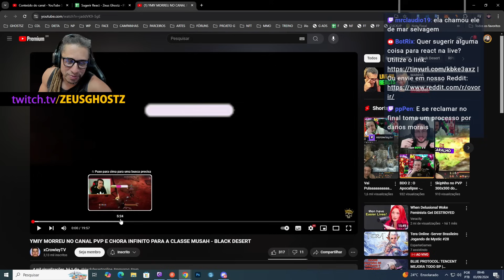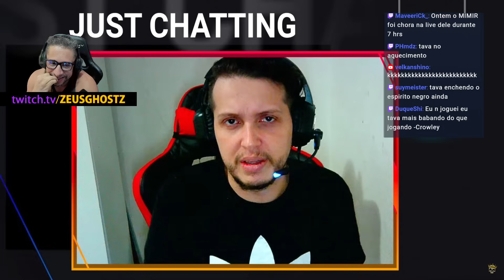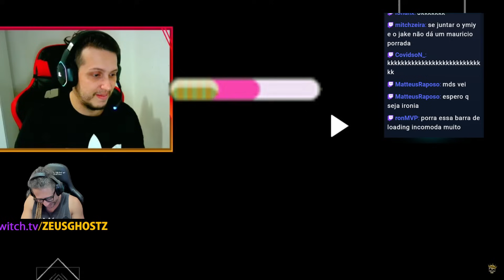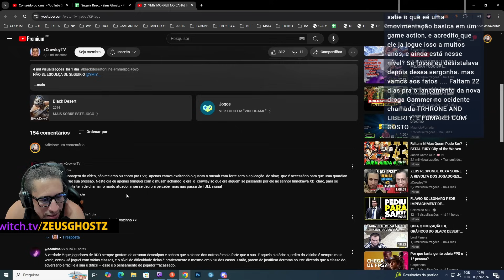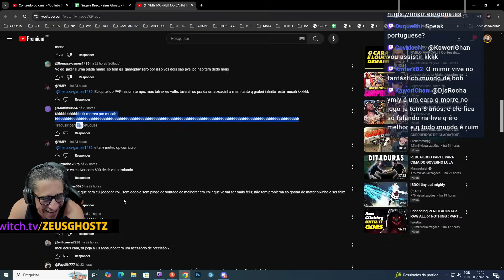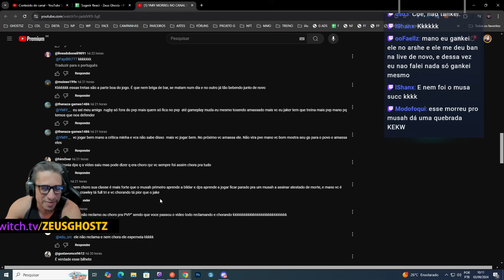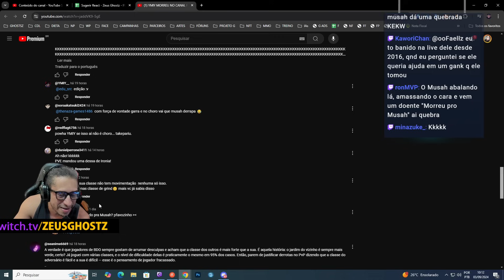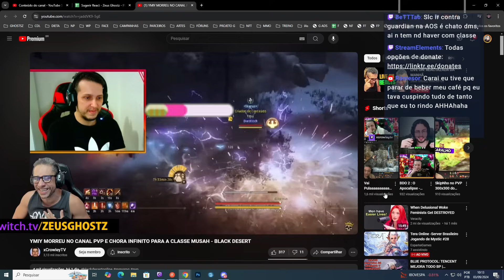ZEUS REAGE: TRETA DE MARMANJOS É MUITO ENGRAÇADA